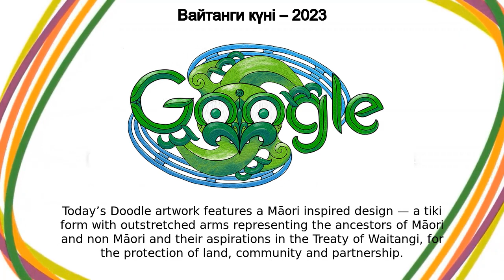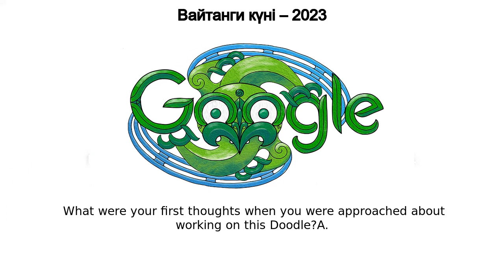Вайтанги күні – 2023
Вайтанги күні – 2023 google doodle was shown on the google home page in multiple countries.
Today’s Doodle commemorates Waitangi Day, Aotearoa New Zealand’s national day, and was illustrated by local guest artist Hori-te Ariki Mataki (Ngāi Tahu, Ngāti Kauwhata, Te Whānau-ā-Apanui me Te Āti Haunui a Pāpārangi)  This marks the anniversary of the signing of Te Tiriti o Waitangi (Treaty of Waitangi) in 1840  The treaty is widely considered the country’s founding document In 1840, British Crown representatives and hundreds of Māori chiefs gathered on the ground of Waitangi  Today, the Treaty grounds remain a central part of celebrations  An annual gathering features speeches from Māori dignitaries and cultural performances like kapa-haka—a powerful group dance that expresses strength and unity  New Zealanders across the motu (country) attend events to mark the day Today’s Doodle artwork features a Māori-inspired design — a tiki form with outstretched arms representing the ancestors of Māori and non-Māori and their aspirations in the Treaty of Waitangi, for the protection of land, community and partnership  The colour is representative of pounamu, or jade, which is considered a taonga (treasure) in Māori culture Guest Artist Q&A with Hori-te Ariki MatakiToday’s Doodle was illustrated by guest artist Hori-te Ariki Mataki  How can we work together to continue their legacy  What were your first thoughts when you were approached about working on this Doodle?A  Really excited and proud to represent our community, our culture and artwork to the world on the largest platform in human history  Did you draw inspiration from anything in particular for this Doodle?A  Why was this topic meaningful to you personally?A  Māori culture and language has been through many ups and downs since the signing of the Treaty of Waitangi and this just confirms how amazing our culture and language really is  What message do you hope people take away from your Doodle?A  As a young boy growing up in Aranui we were told we wouldn’t amount to much, drawing on computers and especially speaking te reo Māori… Our ancestors' ambitions are alive and well in 2023